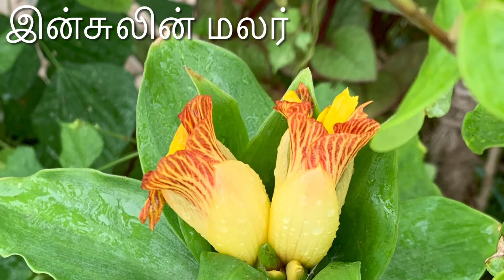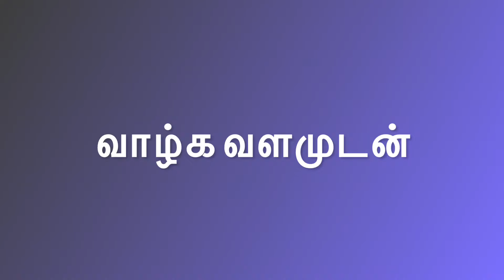Maadi Thottam | Beautiful Flower | vegetable flower | Terrace Garden | Tami | vipterrace garden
Maadi Thottam  . beautiful flowers  . hope you friends enjoy it .